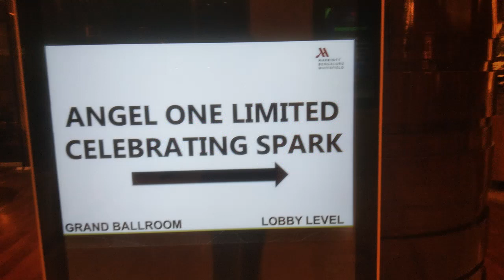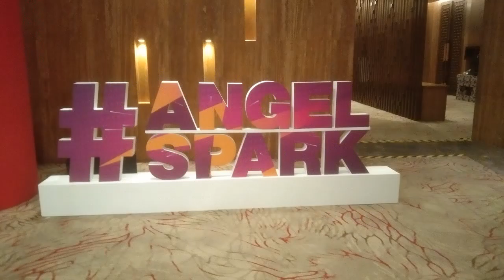MARRIOT EVENT 2023| ZENI EVENTS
MARRIOT EVENT 2023